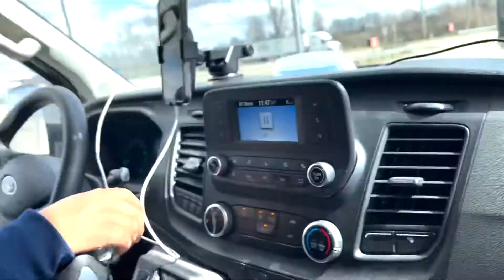Cargo Van driving from Ohio to Iowa state